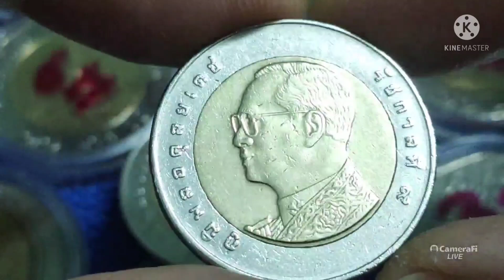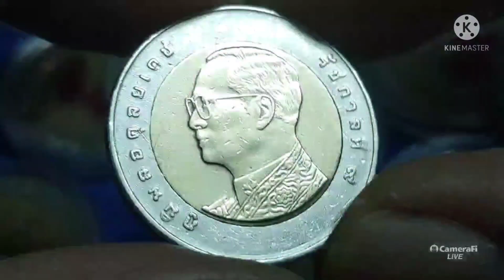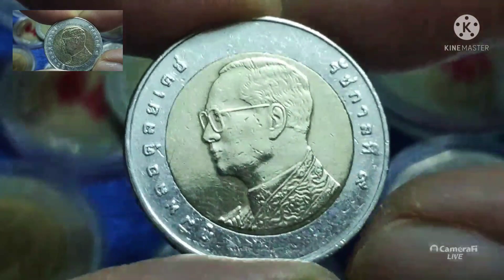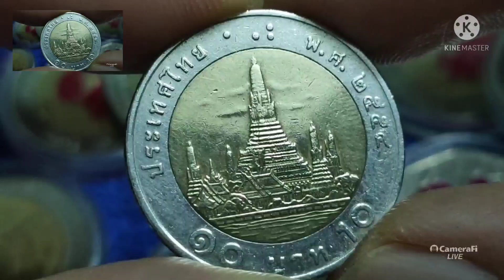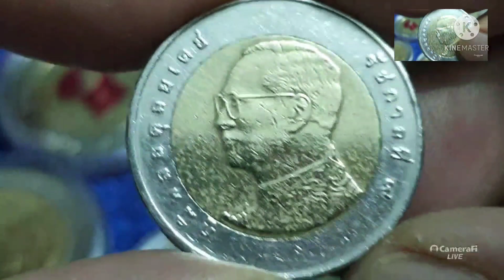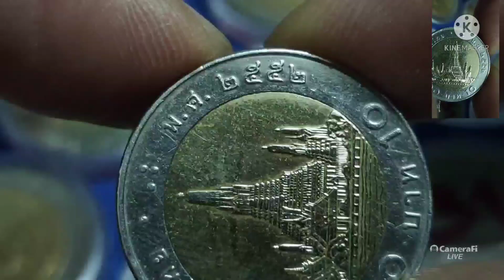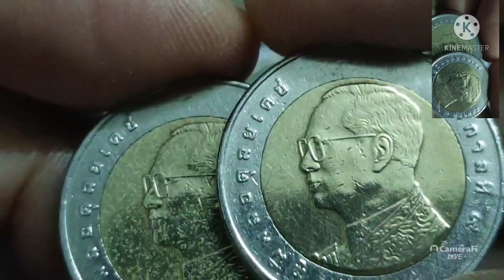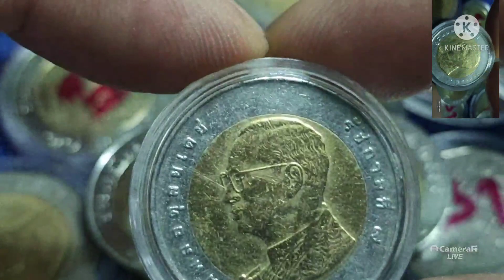2 ปีพศ.นี้ที่ทำให้ นักสะสมขัดแย้งกันอย่างหนัก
2 ปีพศ.นี้ที่ทำให้ นักสะสมขัดแย้งกันอย่างหนักและเป็นกระแสกันอย่างแรงมาฟังกันสักนิด